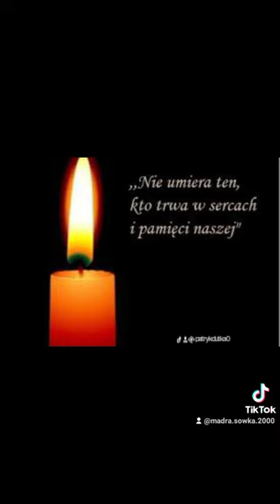Rocznica śmierci Kaliny Jędrusik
32 rocznica śmierci Kaliny Jędrusik "Polskiej Marilyn Monroe" (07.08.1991)

Pamiętamy 😢😭🇵🇱🎭🎥📺🎤🎵🎶📀💃👗🥻🕯️🙏